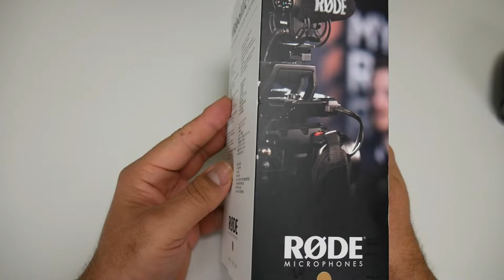Rode VideoMic Pro+ Unboxing y Prueba de Sonido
Rode VideoMic Pro+ Unboxing Con Prueba de Audio
Opción de compra en eBay